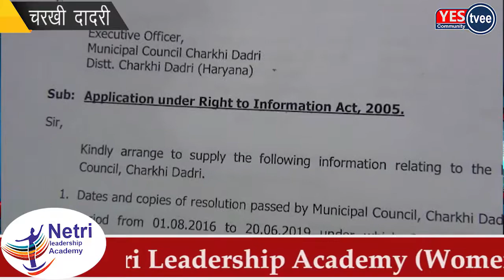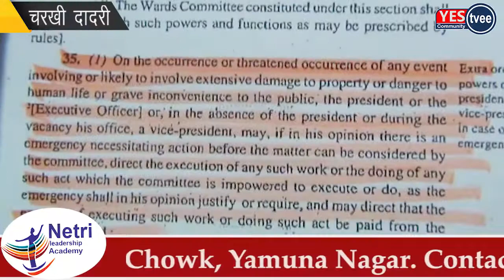नगर परिषद में बैकडोर से 300 एजेंडे पास हुए, आरटीआई में हुआ खुलासा